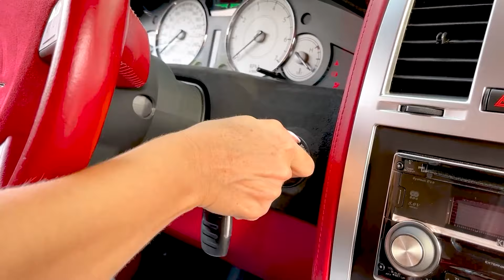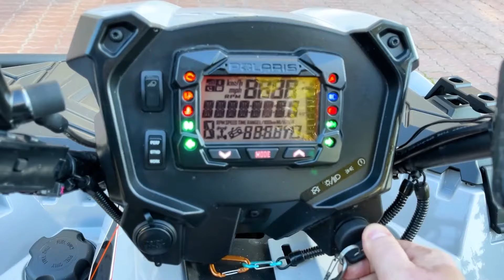Den juega con la Policía! | Colección de cuentos para niños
Den juega con la Policía! Colección de cuentos para niños. Coches de policía para niños!